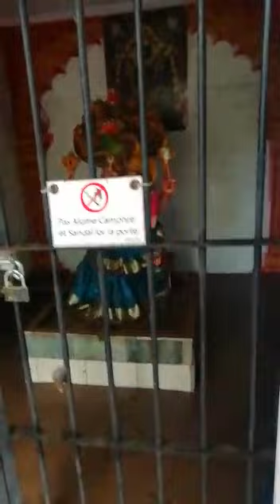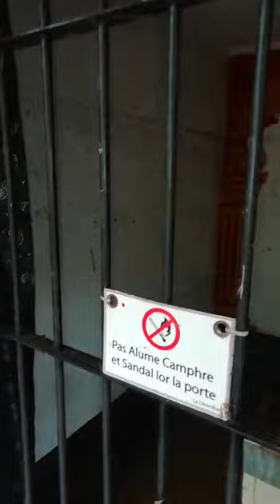AFTERMATH OF FLASH FLOOD AT PAN ASHRAM BEAU CLIMAT - TAPOVANAM - PART 1 OF PART 2 - 29th APRIL 2021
If you are interested to know more about us see below:-
Association: Shri Venkateshwara Bhaktula Sangham
Physical Address: Parameshwari Ananda Nilayam Ashram, Parameshwari Road, Beau Climat, Nouvelle France, Mauritius.